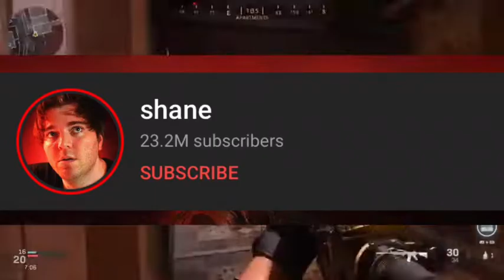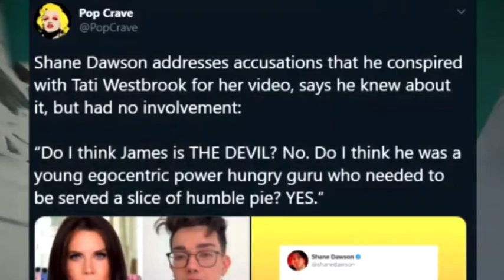Shane Dawson Is Done With Beauty Community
Shane Dawson Is Down With Beauty Community and here is how so shane dawson recently posted a tweet over on twitter last night he stated a long 4 long page of him talking about beauty community and more but also in part of that tweet shane dawson also brought the drama about James Charles and Tati WestBrook and lots of shane dawson fans are really mad with shane dawson. Now hours before he posted that tweeted that he also relaunch his makeup line with Jeffree Star and now is just coincidence I don't know about about that anyway guy like and subscribe.

I love you guys so much and I really thank you so much and if you can only help by Subscribing to my channel to reach my goals for this year allow to 5k subscriber I really do believe that you guys can help me and we can do.